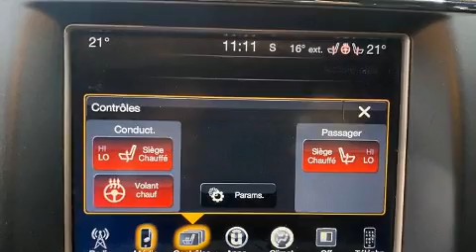2016 Jeep Grand Cherokee in Laval, QC H7L2Z2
Le Jeep Grand Cherokee 2016. Ce véhicule propose une polyvalente transmission intégrale couplée à une transmission automatique et un raffiné moteur 6 cylindres. Jeep a mis la priorité sur la commodité, l'efficacité et le style en incluant: des phares à extinction temporisée, des lampes de lecture avants et arrières, un compte-tours, des essuie-glaces à vitesse variable, des sièges baquets à l'avant, une banquette arrière à dossiers rabattables séparés, et plus. Son look attirant est rehaussé par de rutilantes roues en alliage qui brillent dans ses ailes. Le système audio comporte une radio AM/FM, commandes audio sur le volant, et 6 haut-parleurs qui rehaussent avec éclat l'ambiance sonore. Les coussins de sécurité gonflables latéraux et autres dispositifs de sécurté vous procurent une protection de haut niveau. Voici un véhicule d'occasion certifié qui a passé haut la main le rigoureux processus de certification de Jeep, qui comprend une inspection rigoureuse en 125 points! Notre fierté se manifeste à travers l'excellent service à la clientèle que nous offrons. Passez nous voir ou appelez-nous pour obtenir plus d'information.